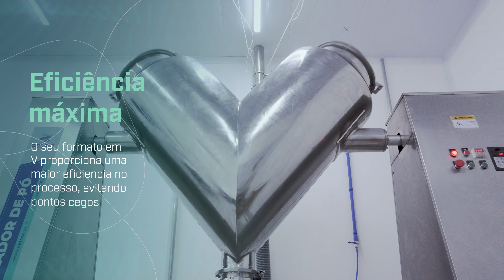Misturador de Pó Tipo V CABM VT-500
O Misturador de Pó Tipo V CABM VT-500 da Cetro foi desenvolvido para obter, com alta eficiência, uma mistura homogênea na composição de produtos e ingredientes em pó, seguindo requisitos de qualidade e segurança.